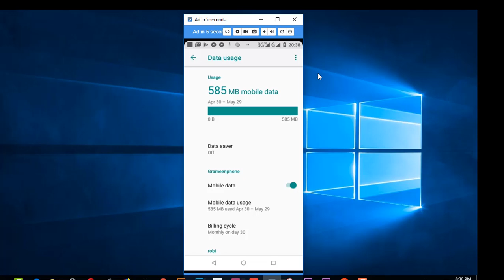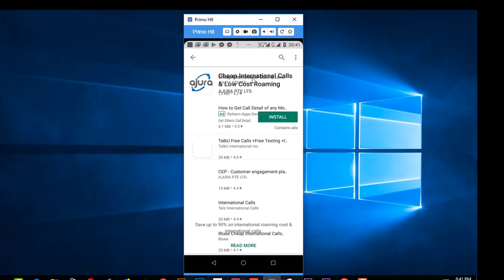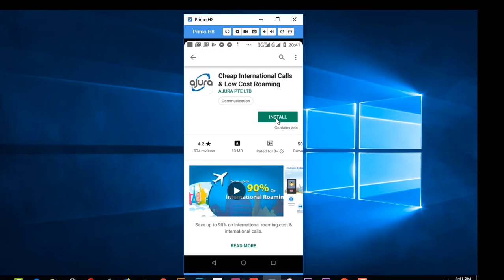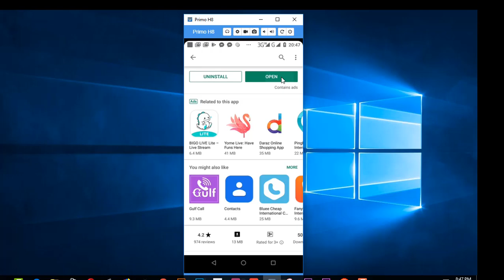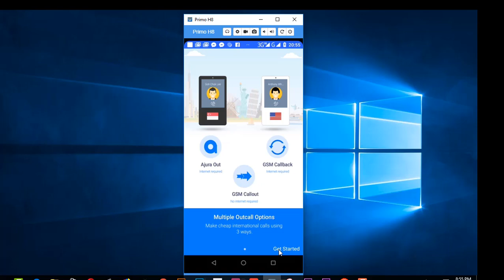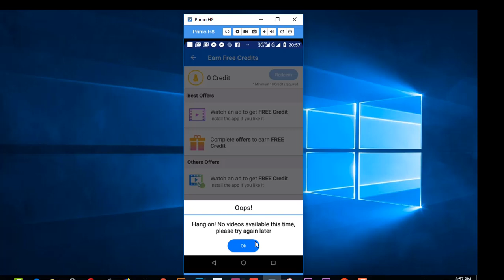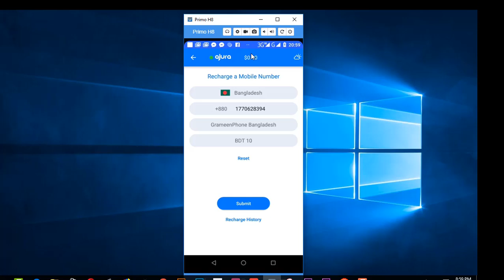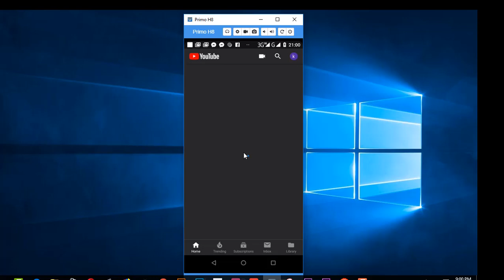Ajura topup best income app 2019 - bikash and recharge payment Now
Ajura topup best income app 2019 - bikash and recharge payment  Now. Ajura topup is the best earnig site by Android.
Is Brave The Best Browser 2019? Tutorial & Review - Earn Money With Brave
funny vlog
learning & earning tube
funny vlog
learning & earning tube
1.  Youtube video making Quality tools full bangla 2019
2.   Upwork English spelling test (U.S version) answers 2019
3. হাত খরচের টাকা চাই ? ৫০-১০০ ডলার আয় - (১০০% বিকাশ রকেট
     পেমেন্ট)
5. যেকোন ভিডিও আপলোড এবং ভিউ করে ইনকাম করুন লাখ টাকা II